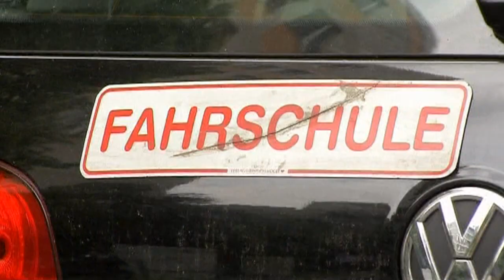Führerschein für 16-Jährige: Autofahrer könnten noch jünger werden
Schon mit 16 sollen Jugendliche hinter dem Steuer sitzen können - das schlägt das Land Niedersachsen vor. Damit könnte die begleitete Zeit zum Üben verlängert werden. Hürde ist aber das EU-Recht.